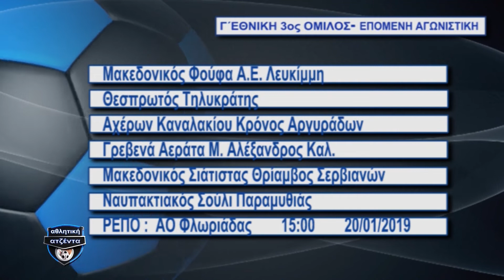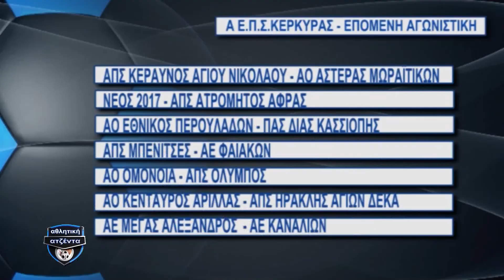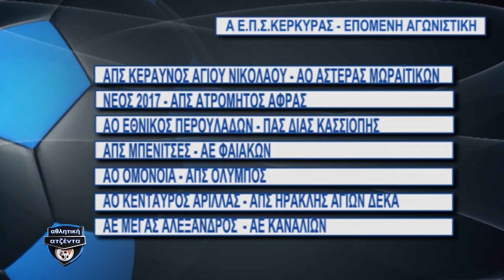ΑΘΛΗΤΙΚΉ ΑΤΖΈΝΤΑ 18 01 2018 B ΜΕΡΟΣ